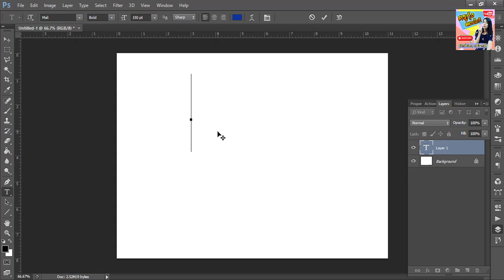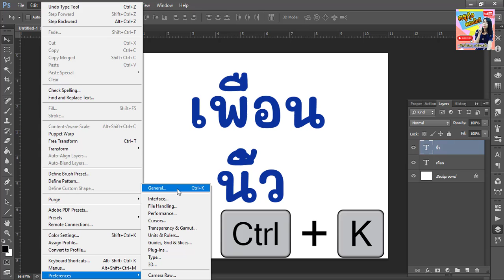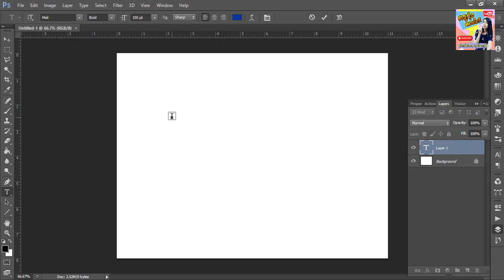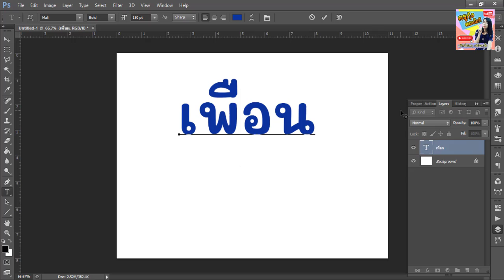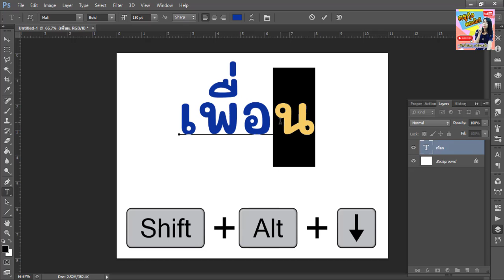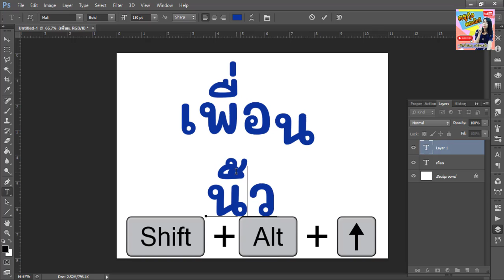วิธีแก้สระจม-ลอย วรรณยุกต์ซ้อนทับใน Photoshop || ครูกุ้ง สอนไอที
วิธีแก้สระจม-ลอย วรรณยุกต์ซ้อนทับใน Photoshop

ฝากกดไลน์ กดแชร์ กดติดตาม กดสั่นกระดิ่ง จะได้ไม่พลาดคลิปใหม่ๆนะคะ